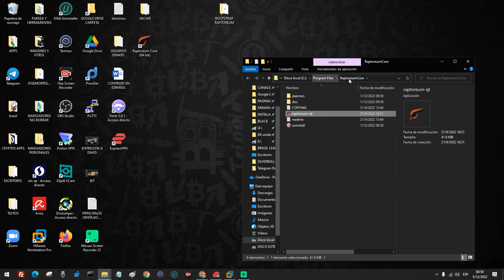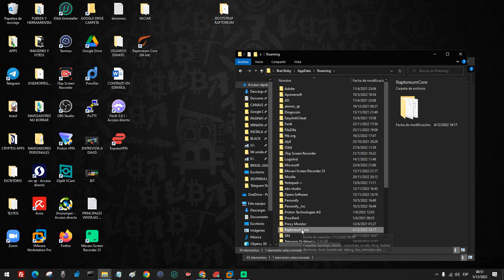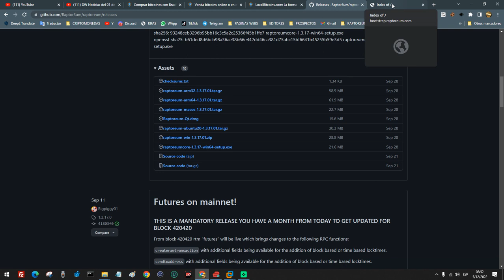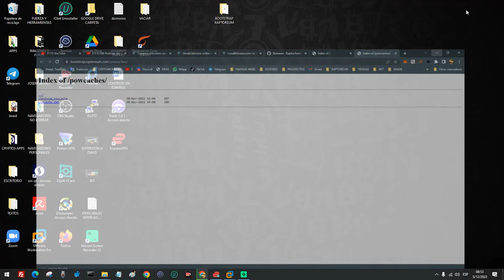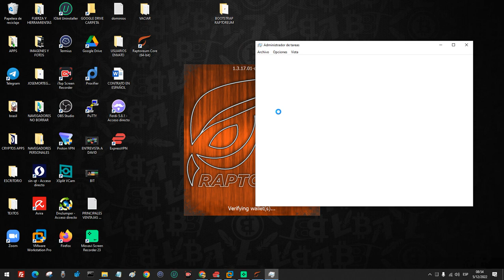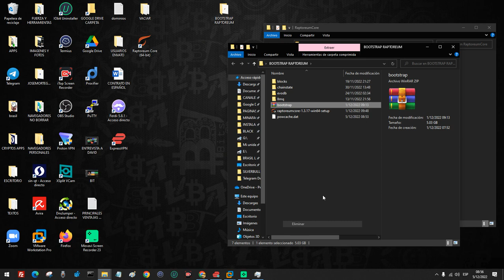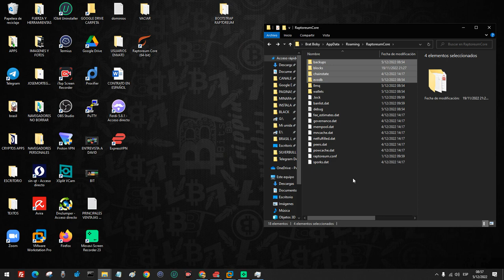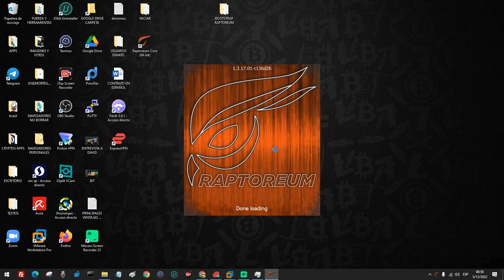Actualizar la Billetera de Raptoreum. Solución en 10 minutos.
Hola Comunidad de RTM.  En este video mostramos cómo actualizar, sincronizar e instalar la billetera de Raptoreum.

Si te ha gustado este video te invito a que le des un me gusta👍 y te unas al grupo de Raptoreum🦅 en Español en Telegram en donde puedes preguntar lo que quieras

BILLETERA RAPTOREUM.

VER PRECIOS.

INTERCAMBIOS DE RAPTOREUM.

OTROS DE IMPORTANCIA.